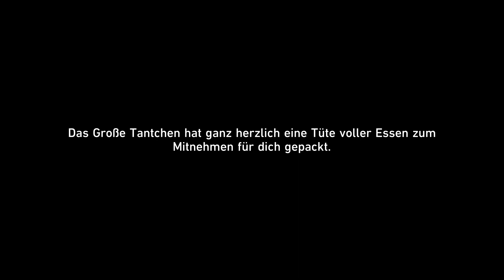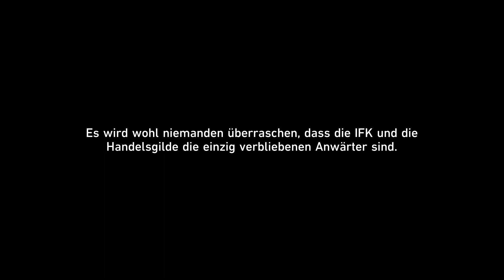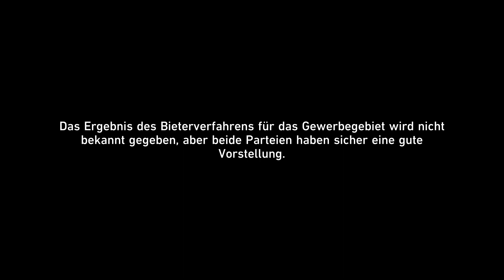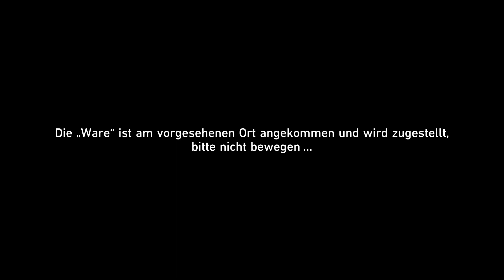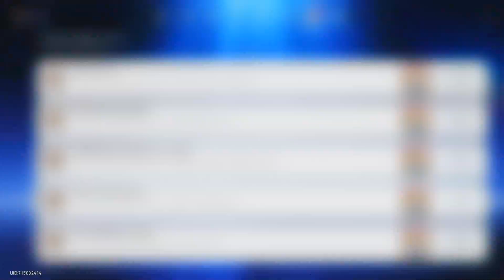Unsere Arbeit ist getan/Die Aurum-Allee ist Wiederbelebt! 🚆#260 Honkai: Star Rail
Der Tag der Entscheidung ist gekommen!
Bleibt die Aurum-Allee erhalten wie sie ist oder kriegt es die IFK noch hin ihr Gigantisches Lagerhaus draus zu machen?
Die Entscheidung naht!
Außerdem können wir noch einen weiteren "Händler" gewinnen.

Genre: Adventure, Rollenspiele
Spielmodi: Einzelspieler
Plattform: Playstation 5
USK: ab 6 Jahren
Publisher: miHoYo, COGNOSPHERE PTE. LTD.
Entwickler:  miHoYo, COGNOSPHERE PTE. LTD.